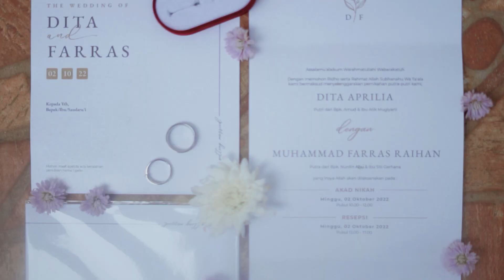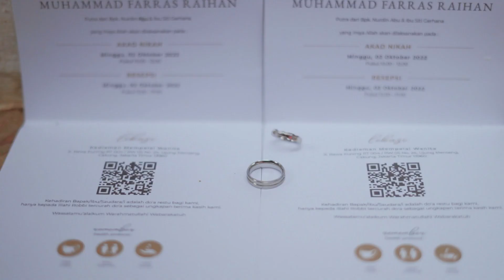Dari pernikahan Dita & Farras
Paket 17.5 jt all in
Edisi Promo Khusus
Dekorasi :
Pelaminan 6 meter
Fresh flower
Set kursi pelaminan
Asesoris
Lampu sorot
Garden depan pelaminan
Bisa dengan nama atau inisial
Gate pintu masuk
Welcome sign
Standing foto
Kotak angpau 2
Meja penerima tamu 2
Karpet jalur merah
Rias & Busana :
Pengantin 3 kali
Orang tua 2 pasang
Penyambut tamu 4 orang
Dokumentasi:
Videografer
Fotografer
Cinematic
Video liputan
Album kolase 22 halaman
Flasdisk
Lain lain :
Tenda Dekor atau serut lengkap dengan tirai dinding 60 meter
Kursi futura & cover 50 pcs
Meja prasmanan 2
Tempat sayur 5
Piring sendok garpu 150 set
Blower 1

Free : Handbouquet
Jangan lupa hubungi melalui wa di bawah ini atau klik di bio yah ka 🙂
Seserahan : @bloomandblossom.id
Dekorasi : @alfoncia_decoration
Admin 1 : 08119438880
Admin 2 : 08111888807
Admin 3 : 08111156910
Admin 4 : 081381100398